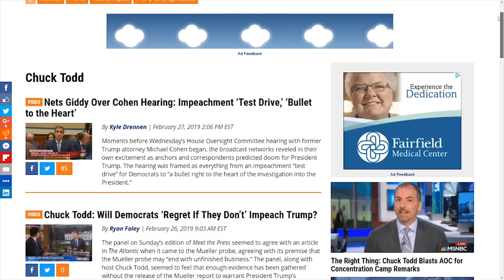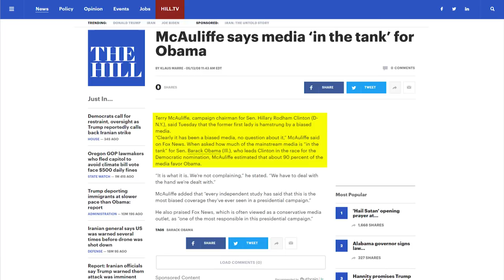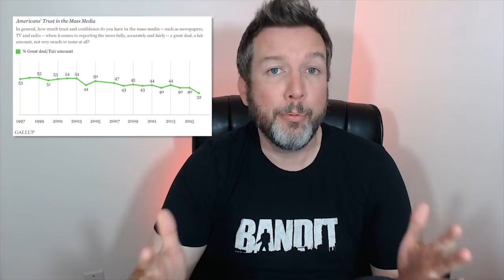WOW: NBC Host Destroys AOC 😮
CRYPTOCURRENCY:
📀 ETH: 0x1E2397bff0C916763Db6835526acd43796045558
📀 BTC: 13dnHJyCaLFgzxXZLSSXhgbqAfioXHo33t
📀 LTC:  LRaNzJD6PmCR7FkqHTuSgiAYkE9GSKG8g8
📀 DASH: XasuQ2cSEuPRSnG47XyShcW9XvM1xh6Em8

"I Pledge to Serve Barack Obama" (Urgent 2012 Election Update)